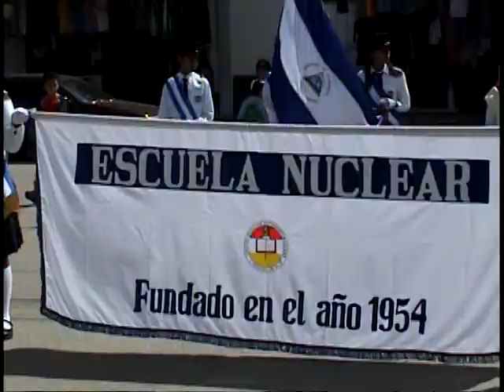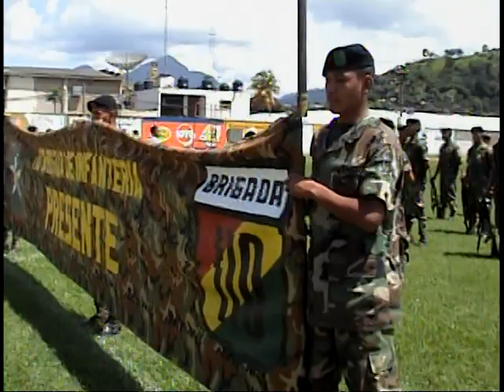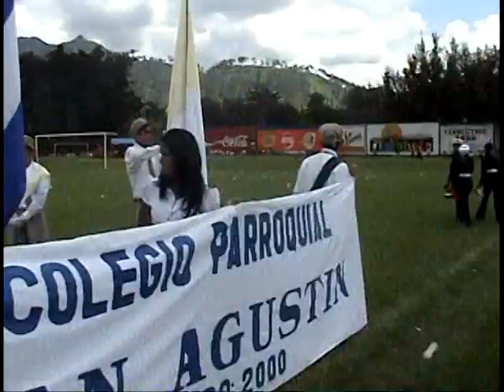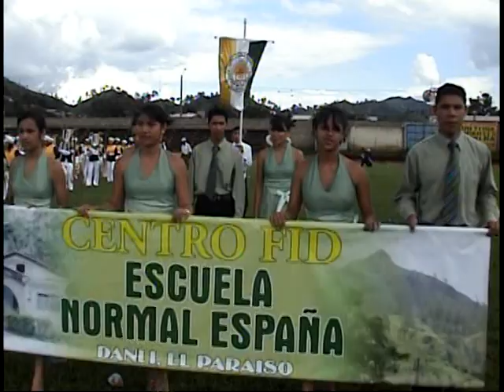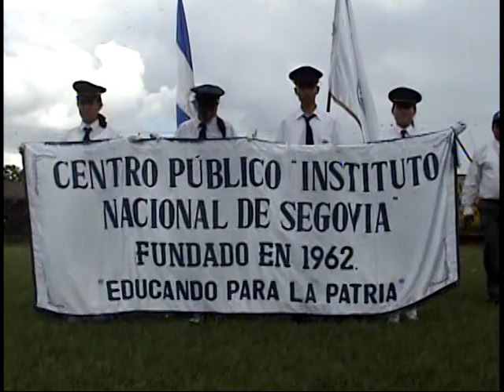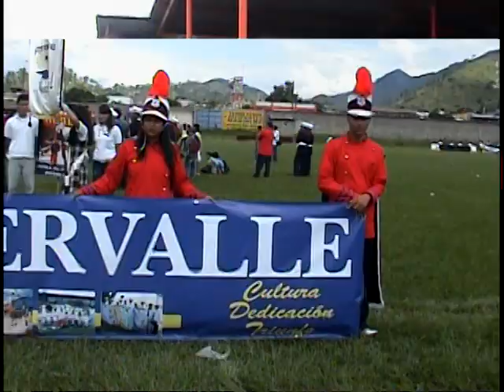2007 Bandas rítmicas y Palillonas Ocotal / Honduras